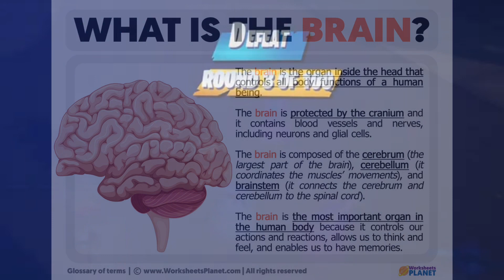Me and @hypernothyper playing Fortnite but its very CHAOTIC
what are we doing with our lives BAHAHA
MAIN CHANNEL:@ANDEN_RR

This Channel Was 549 Queens (aka subscribers) when this was uploaded